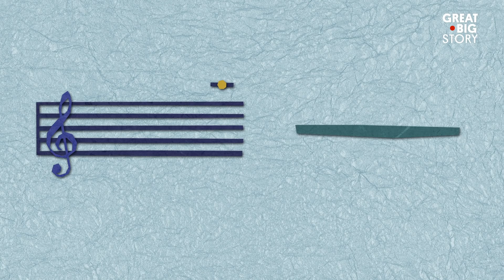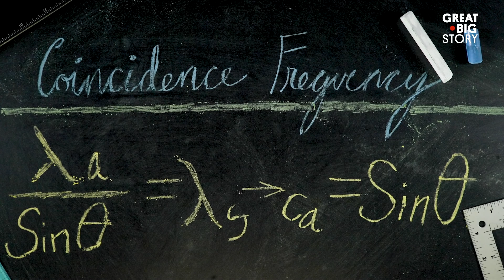Using Math to Skate On Thin Ice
People get nervous when they see Märten Ajne ice skating. He intentionally skates on extremely thin ice. Ajne has pursued this dangerous hobby for 40 years and has skated on more than 1,800 bodies of water from Norway to North America. He uses his knowledge as a mathematician and a highly-trained ear to stay safe. Ajne can actually calculate how thick the ice is by listening to the sound it makes when he glides across it. Join us for one of the coolest math lessons ever taught.